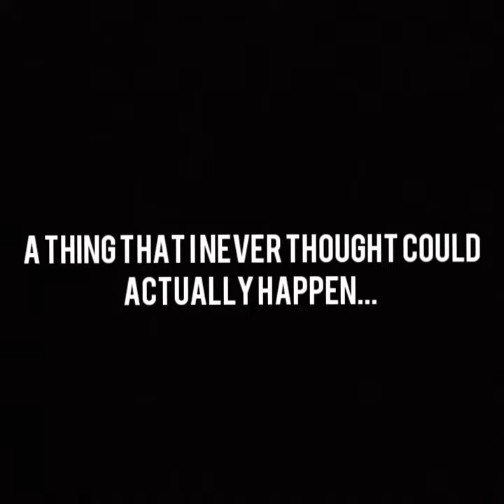I AM SPEACHLESS😭❤️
THANK THANK YOU, I SERIOUSLY CAN'T THANK YOU ENOUGH❤️

That's really all I have to say. Like, I'm seriously speachless, thank you so much everyone😭❤️

Music doesn't belong to me. Songs used:
Mind Heist from Zack Hemsey
Places from Atch